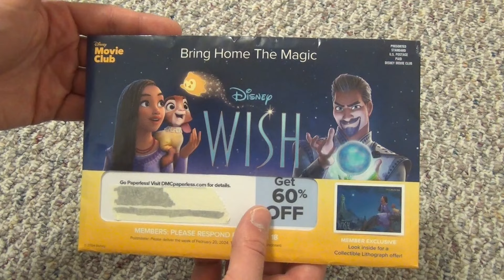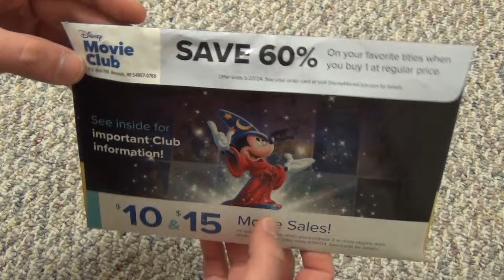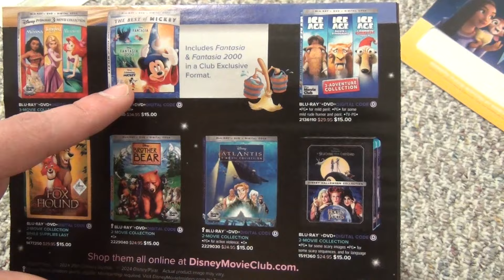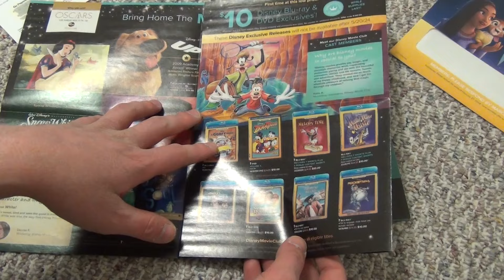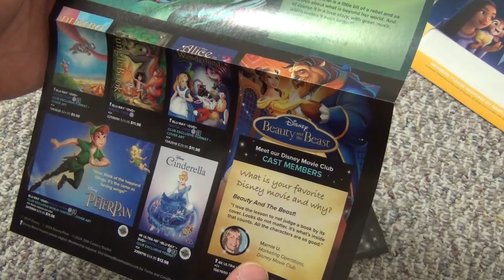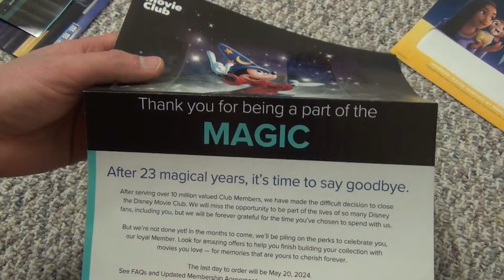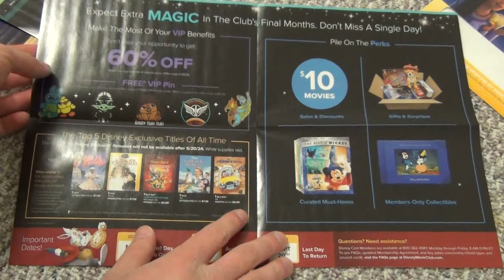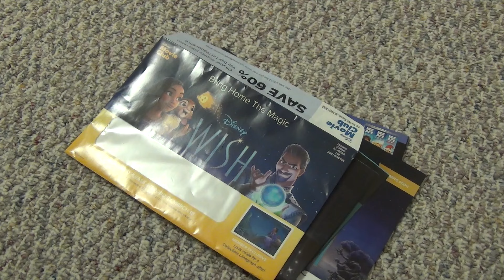Disney Movie Club Monthly Featured Title Mailing "Unboxing"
In this video, I wanted to do something a little different and show you all one of these monthly mailings from the Disney Movie Club. If you were a member of the club, you would get a featured title selection every month, for which you would either accept or decline. If you forget to either accept or decline, you would get that title mailed to you and be billed accordingly. In this particular mailing, they announce the closure of the club. So, I thought it might be fun to show you all an example of these monthly mailings for those who were not members, and also talk a little more about the closure of Disney Movie Club in 2024.